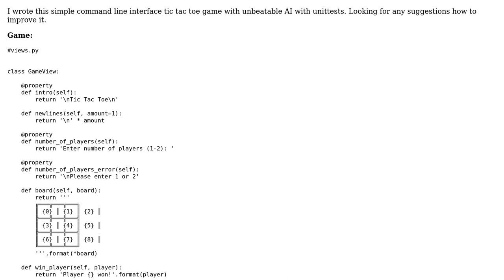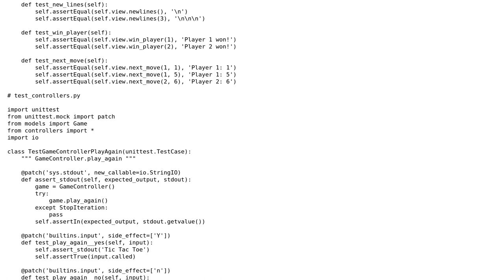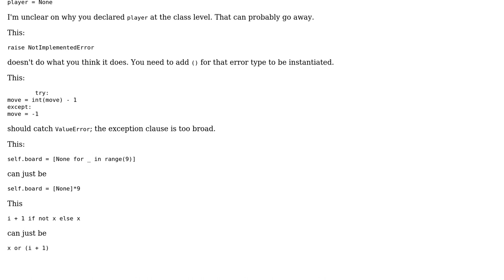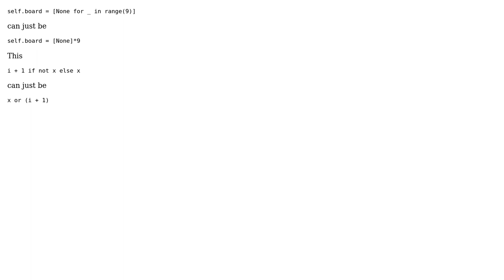Tic tac toe with unbeatable AI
With thanks & praise to God, and with thanks to the many people who have made this project possible! | Content (except music & images) licensed under CC BY-SA | Music | Images & others | With thanks to user Reinderien user dan-klasson user 200_success and the Stack Exchange Network Trademarks are property of their respective owners. You are responsible for your own actions.